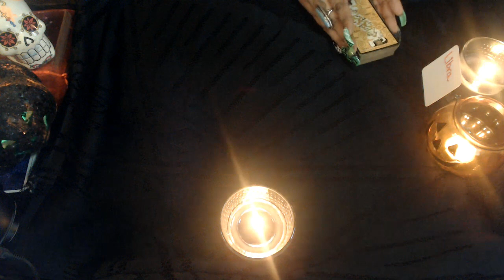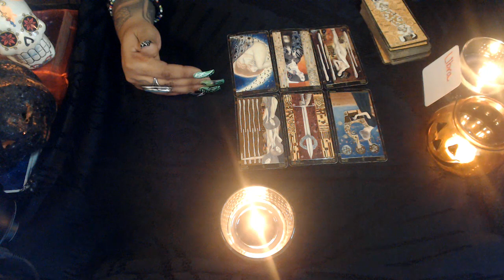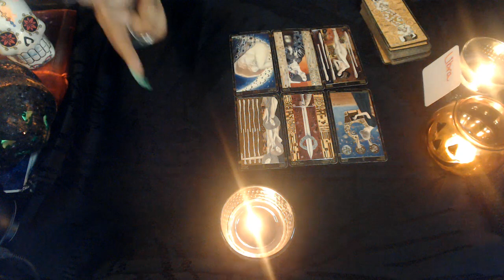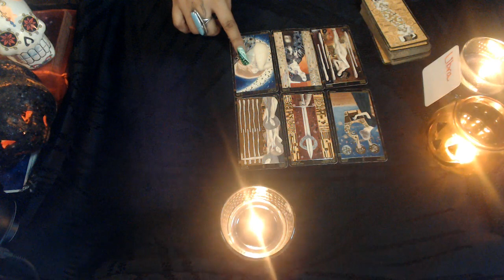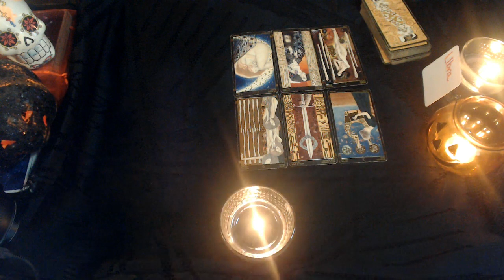LIBRA OCTOBER LOVE 2020 "DON'T SABBOTAGE YOUR LOVE LIFE"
3 Card Reading
30 Min Reading
1 Hr Reading